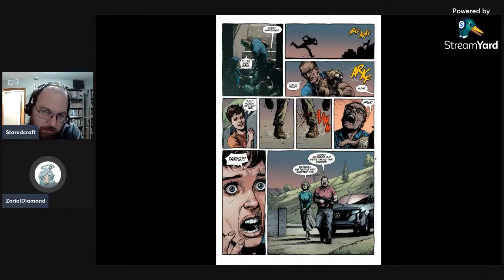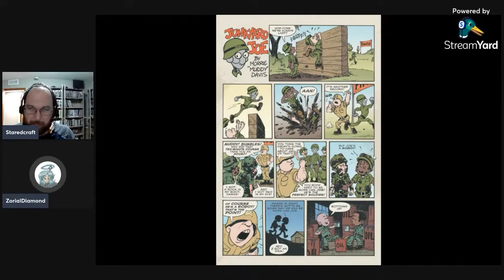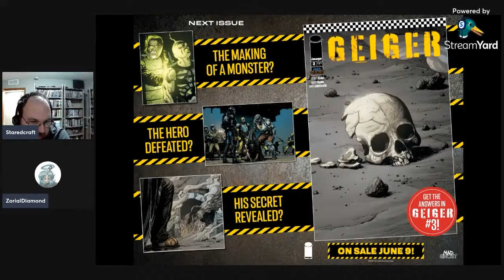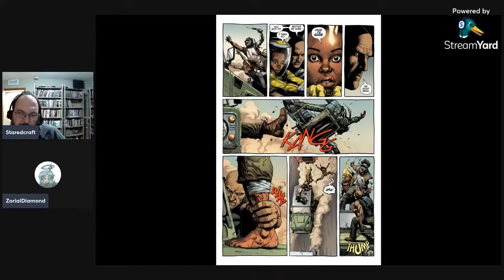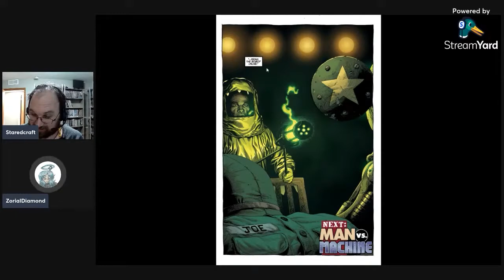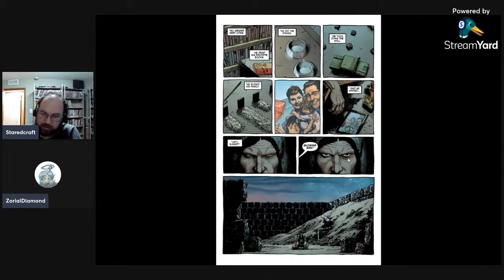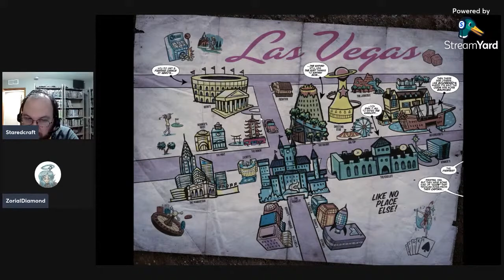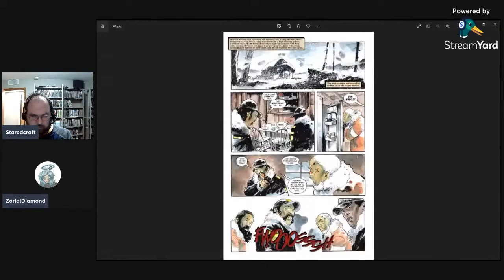Pro Teaches n00bs: Lesson 108: Geiger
On today's lesson of Pro Teaches n00bs, Ingrid joins me as we go over Geoff Johns & Gary Frank's creator own book Geiger as well as the rest of the Unnamed universe. This is such an fresh & original universe! Such an amazing story too.

Set in the years after a nuclear war ravaged the planet, desperate outlaws battle for survival in a world of radioactive chaos. Out past the poisoned wasteland lives a man even the Nightcrawlers and Organ People fear. Some name him Joe Glow, others call him the Meltdown Man. But his name…is Geiger.